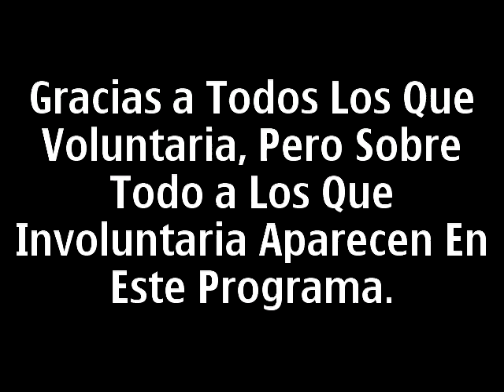UN DIA REIMAGINADO, UN EPECTACULO FUERA DE SERIE EN LA FERIA DE LEON PRIMERA PARTE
UN DIA REIMAGINADO, UN ESPECTACULO FUERA DE SERIE EN LA FERIA DE LEON PRIMERA PARTE